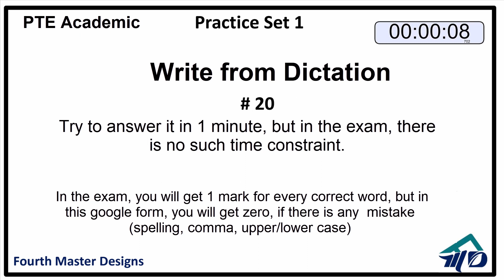PTE Academic: Write from Dictation # 20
This video is a part of a comprehensive 50- question set, all designed in Google Forms for interactive learning.  After completing all 50 questions, students can submit their answers for the scores and correct answers.

 For those looking to dive deeper, we offer a video-based course available on Udemy. This advanced course is designed to thoroughly prepare you for every aspect of the PTE Academic question “Write from Dictation”

Don't miss out on this opportunity to enhance your test-taking skills.